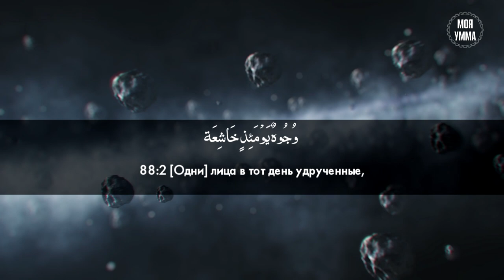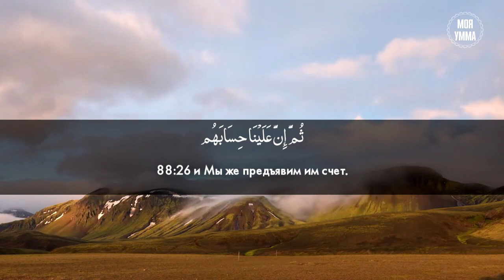Сура 88-я. Аль-Гашия. Асхат Гиматдинов